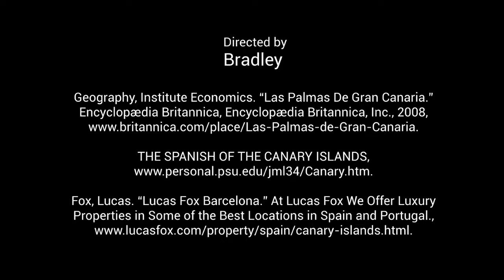Canary Islands 2020 Period 1